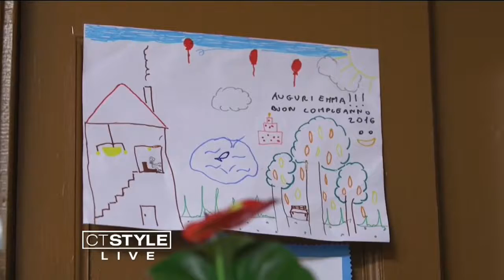What's Brewing: Sound Tigers and Star Wars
What’s brewing today? It’s Star Wars night this Saturday with the Bridgeport Sound Tigers.